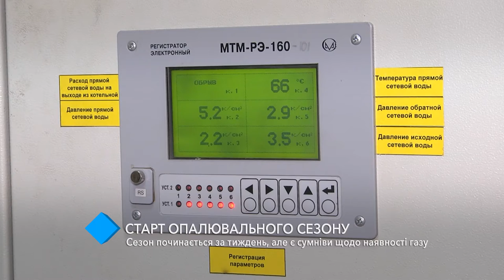Отопительный сезон начинается через неделю, но есть сомнения в наличии газа